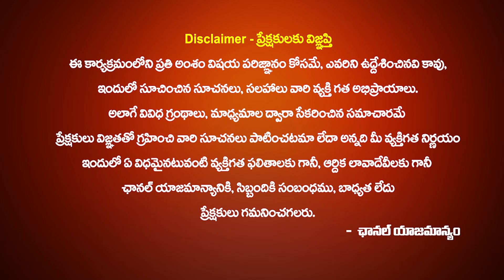డిసెంబర్ 31 లోపు కుంభ రాశి వారికి అదృష్టమే అదృష్టం KUMBHA Rasi 2023 astrology monthlyhoroscope SP